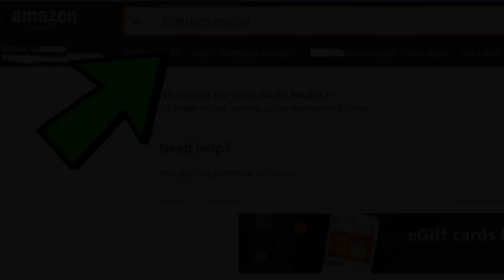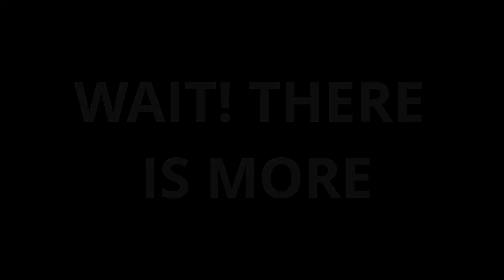Luigi's Product Reviews - (Channel trailer) - The Boring Channel -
Oh... you clicked?

Okay. okay.

BUT.

This channel includes but is not limited to:
Biased Reviews
Entitled Reviewers
Bad Research
Boring Videos
Bad Audio Quality
Bad Video Quality
Non-existent Video Editing
Boring Music

If that doesn't make you scared then Okay.

BUT I Wouldn't recommend it.

⚠️WARNING⚠️

☢️DO NOT CLICK This LINK ☢️ ( May Contain Harmful Content )☢️

And. Maybe...  Just Maybe...

You want to Check out the Website.

MAYBE

But I wouldn't recommend you do it.

Okay... If you insist.

And DO NOT  LIKE THE VIDEO.
DO
NOT

And🙏 Thank you for reading all this cringe without dying out of cringery.

I know its cringy 😖

Sorry 😞

I just want more Subs

And Views

To Save your time. and remove your regrets and Stress when buying stuff.  Thats all.😁

But I won't let that make me become a Greedy $£"$!  that will Try and make you buy Expensive stuff.

I will always recommend the Cheapest stuff that will do what you want.

🙏🤞That's my Promise.🤞🙏